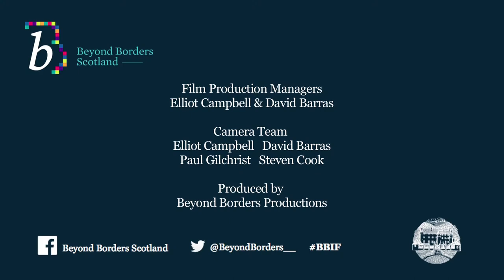Beyond Borders International Festival 2017: Brexit and Beyond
Professor Sir John Curtice, Lord Karan Bilimoria, Bonnie Greer, and Steve Richards explore the future of the UK and Scotland in the wake of Brexit.